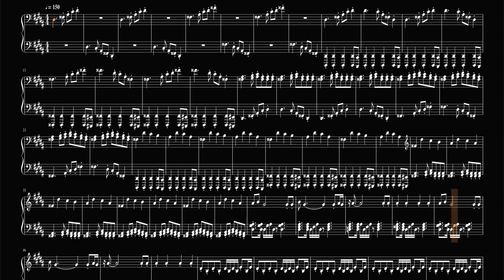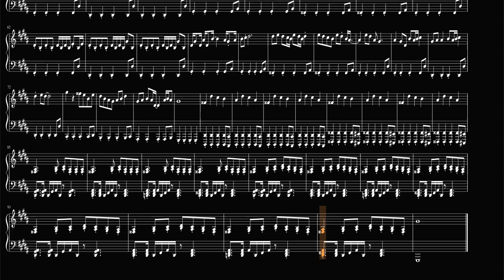Invasion of the Imps - DOOM E1M2 Inspired Composition - Roland SC-55 - Sheet Music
E1M2's music track was originally titled "The Imp's Song". so what if a lot of imps

Timestamps
00:00 Intro
00:12 Theme 1
00:25 Theme 2
00:38 Theme 3
01:04 Bridge
01:16 Theme 4
01:42 Solo
02:01 Theme 3.1
02:14 Outro